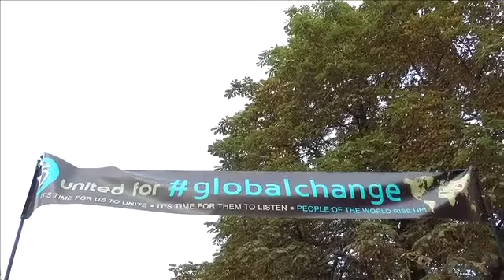Globaler Aktionstag 13. Oktober 2012, Münchner Freiheit globalNOISE 13O - Eine Wahl und eine Urne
Globaler Aktionstag 13. Oktober 2012, Münchner Freiheit
Eine Wahl und eine Urne

Ende September 2012 gingen in Griechenland, Spanien, Portugal, Italien, Frankreich und Deutschland (Aktion „umFAIRteilen") Millionen Menschen auf die Straße, um gegen soziale Ungerechtigkeit und Sparmaßnahmen zu protestieren. In etlichen europäischen Ländern haben sich die Lebensbedingungen in den letzten Monaten dramatisch verschlechtert. Die Austeritätspolitik verschärft die Krise und gefährdet die Demokratie. „Occupy/Echte Demokratie jetzt! München" solidarisiert sich am globalen Aktionstag 13O und schlägt mit Töpfen, Pfannen und Kochlöffeln unter dem Motto „globalNOISE" Krach gegen die Krise. Wir stören den Schlaf der Politiker, wir machen Lärm für unser Begehren nach „echter" Demokratie und übertönen die Stille ob der jüngsten Entwicklungen. "Wenn Ihr uns nicht träumen lasst, lassen wir Euch nicht schlafen" formulierten die „Indignados", die „Empörten", bereits am 15. Mai 2011 zu Beginn der weltweiten Demokratiebewegung. Am Open Mic an der Münchner Freiheit fragen wir: „Was bewegt die Menschen in der Welt und was bewegt die Münchner & Münchnerinnen?" Im Rahmen einer „Asamblea" geht es um die Themen Europapolitik, ESM und die damit verbundenen Gefahren für die Demokratie. Menschen aus Spanien und Griechenland berichten aus ihrem Land. Ob wirklich Menschen gerettet werden oder ob nur ein marodes Finanzsystem mit aller Macht erhalten werden soll -- notfalls auch mit vollständigem Demokratieabbau -- , erörtern wir gemeinsam. Neben dem Blick auf Europa konkretisieren wir auch, wie wir uns ein Leben in München vorstellen. Themen sind bezahlbares Wohnen, Gentrifizierung und die prekäre Wohnungssituation in München & Umgebung. Dazu gehört auch eine Stadtplanung im Sinne der Bürger und Bürgerinnen. Unter dem Motto "Menschen retten statt Banken" werden Schirme bemalt, sogenannte "Menschenrettungsschirme". Mit der Aktion "Wahl-Urne" laden wir per Stimm(ungs)zettel zu einem symbolischen Akt der demokratischen Selbstbestimmung ein, die ein wichtiger Schritt auf dem Weg zu politischer Emanzipation und Basisdemokratie ist. Live-Musik von Lea-Won und der Münchner Band Groundswimmer sowie Kabarett von Ludo Vici runden das Programm an der Münchner Freiheit ab.